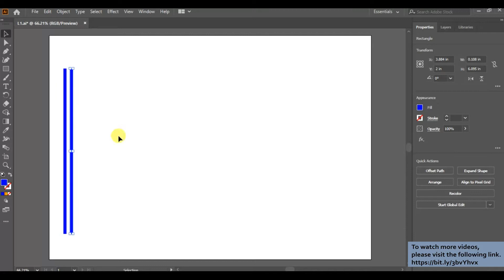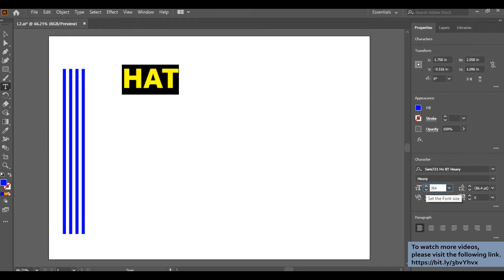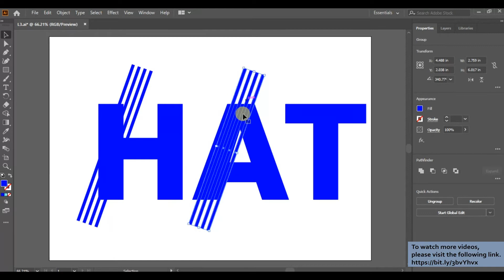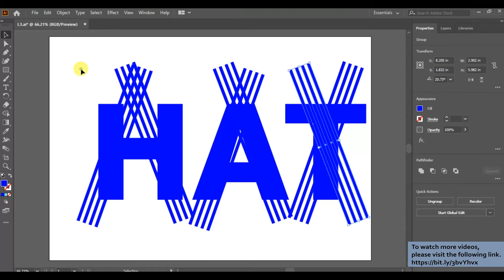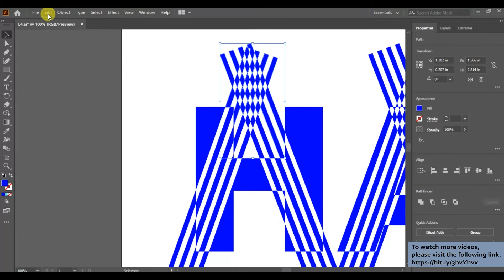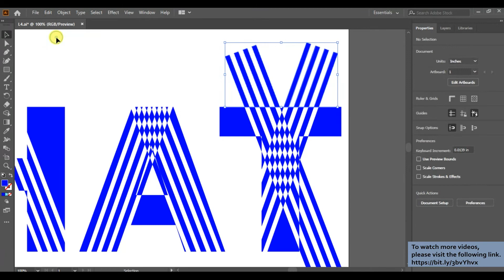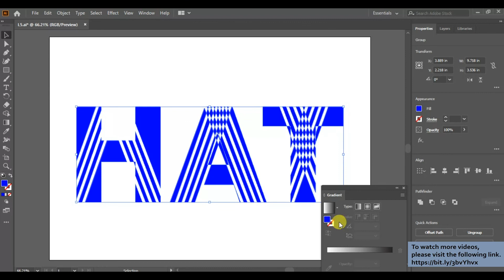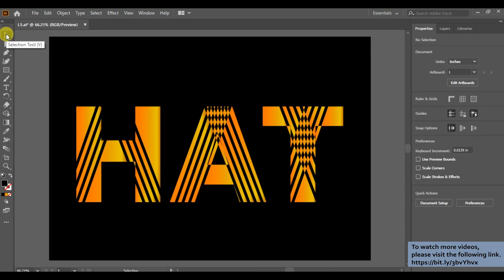Adding strip design to Text in Adobe Illustrator Tutorial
Lesson 12 Tutorial: How to use Image Trace Command to create and edit shapes in Adobe Illustrator?